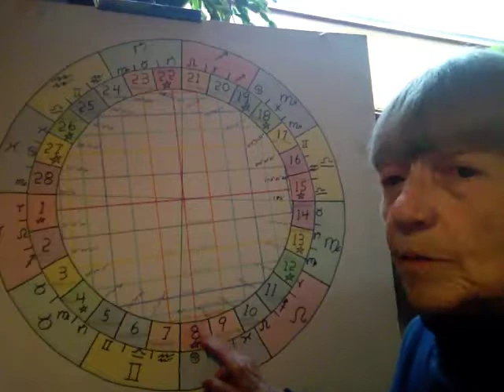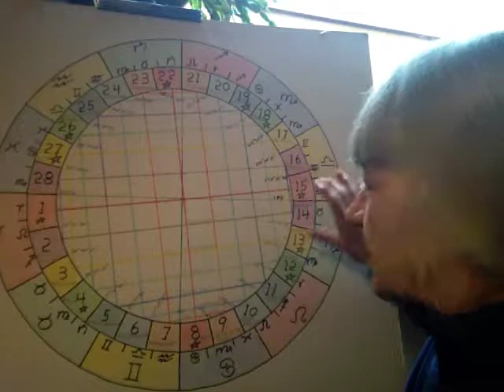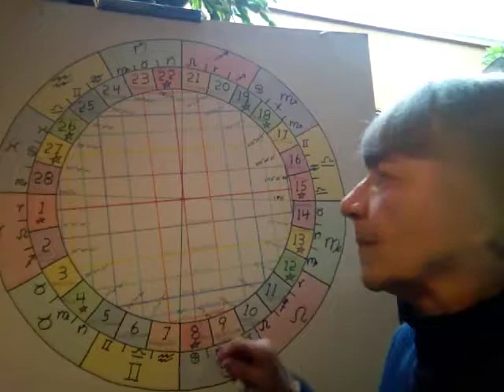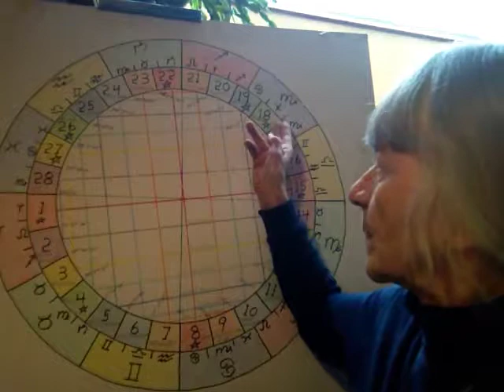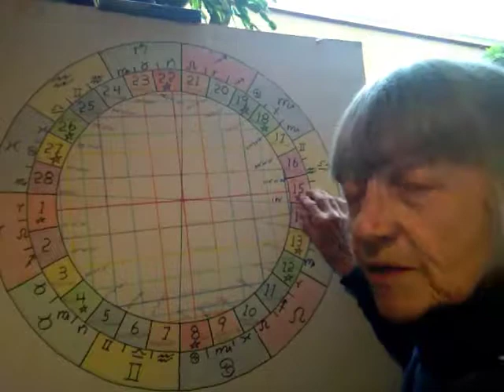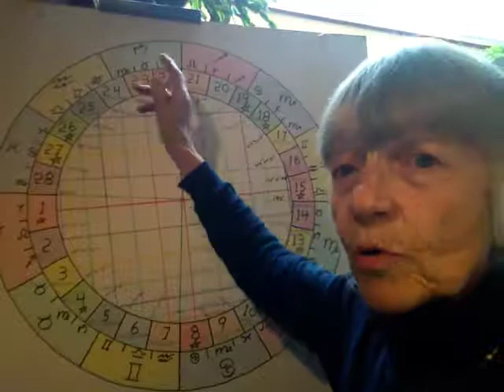Overview Of Moon Phase System and April Fool's Easter - Astro Bites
Shirley Self talks astrology, moon phases and other metaphysical topics in her ASTRO BITES segments. Shirley Self is the author of the ebook THE VISION OF W.B. YEATS - THE 28 PHASES OF THE MOON AND THE RELATIONSHIPS AMONG THEM. The book is a metaphysical jigsaw puzzle, based on Yeats’ Vision and filled in with the clues Yeats left in virtually all his work. This book describes each of the twenty-eight phases of the moon--the motivation of the phase, its goal, and how the phase is lived.Each phase of the moon, each cycle, is unique, never before done, never to be replicated.